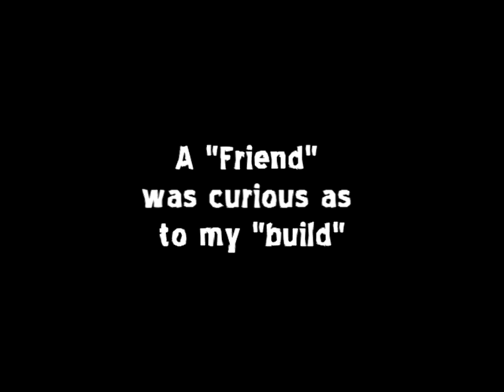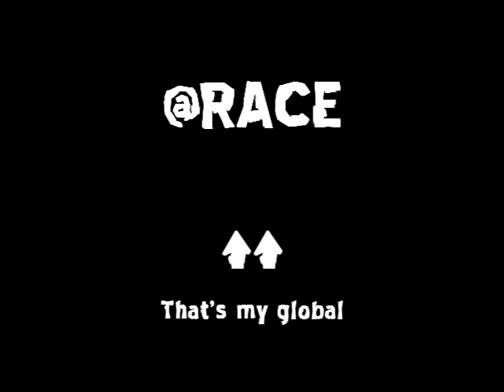Champions Online:Renegade's Stats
Whats good people?

It's been awhile since I've done a gameplay video yeah? My friend kept asking me to tell her about my build, so i figured instead of typing up a boring text doc, I could make a gameplay vid and post it up!

I'll try to do alot more gameplay vids not only for CO but for whatever other game I can get my dumb hands on.

Here's a gander at my Munitions/Force character. Hit me up if you have questions or concerns.

My global is @RACE if you ever want to team up on this game.

Later...